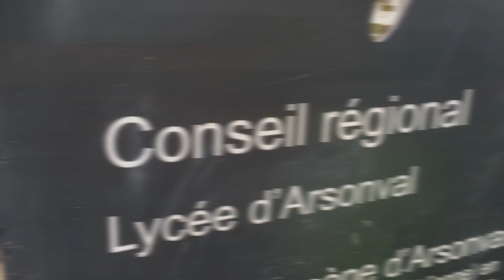Encore un grand bravo à tous les nouveaux bacheliers !